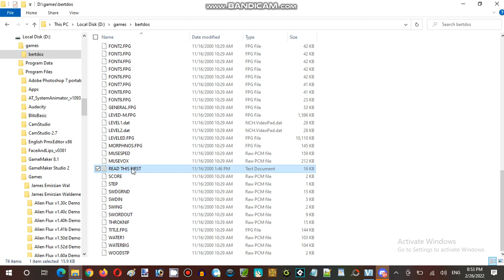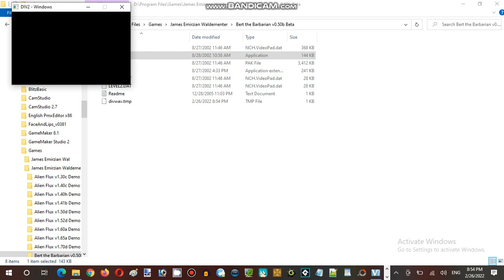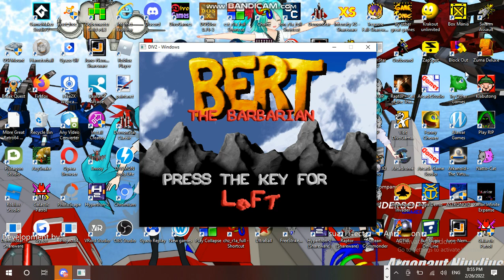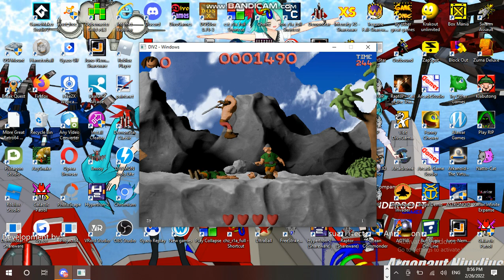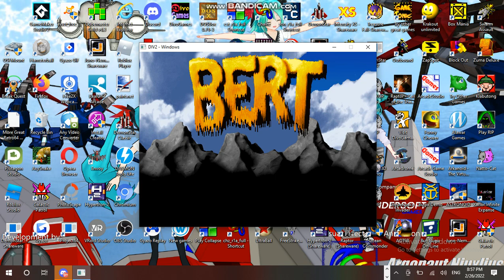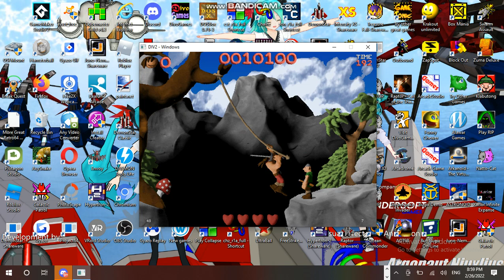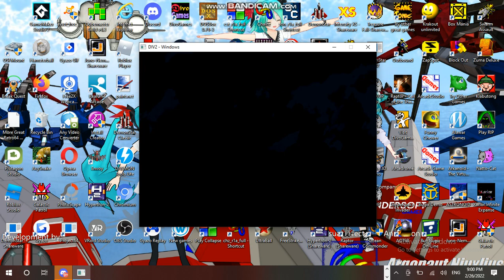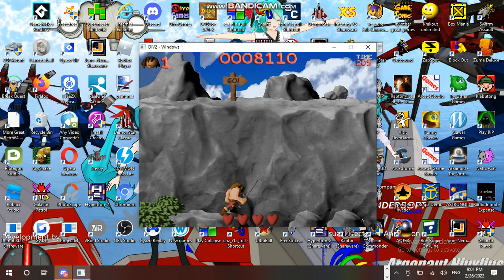Saturday Anime Night Time Streaming at Hunter's Server Establishment 10 Part 04